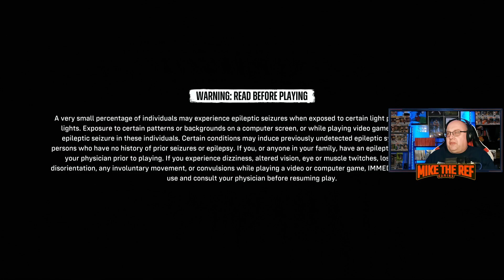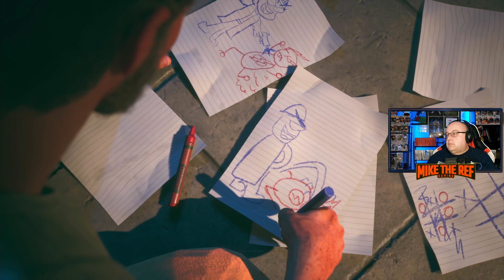LEARNING TO BITE: Suicide Squad: Kill the Justice League Part 1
The latest game from Rocksteady, the makers of the Batman: Arkham Series, is a looter shooter featuring the Suicide Squad.  Take your talents and join Harley Quinn, Deadshot, Captain Boomerang and King Shark as they look to attempt the impossible.